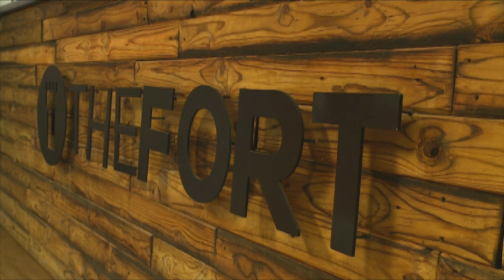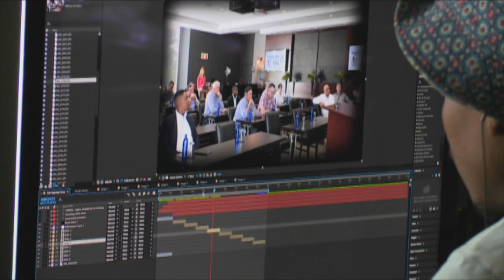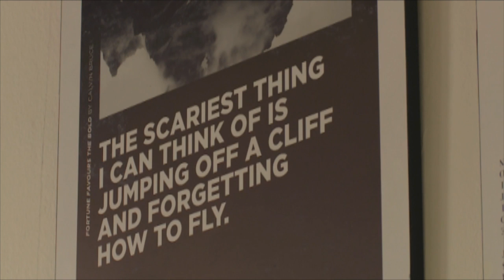Shukri Toefy : Entrepreneur, Film Producer & CEO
Shukri Toefy is a creative entrepreneur, movie producer and CEO who believes that shared knowledge may be the greatest gift of all – and that wisdom may be found in unexpected places.  Carishma met up with Shukri and his family.